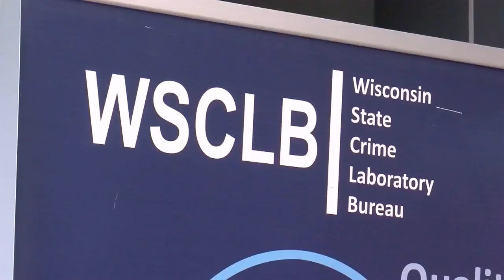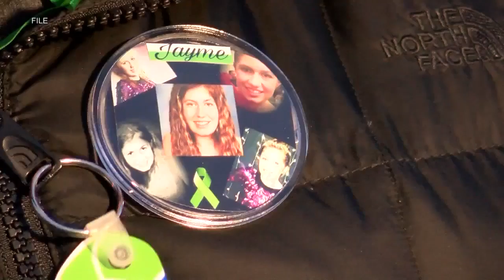Morning press conference by Barron County officials. Giving us an update on Jayme Closs's escape